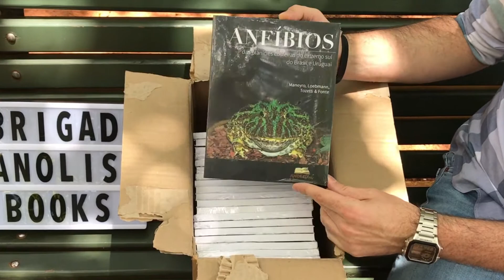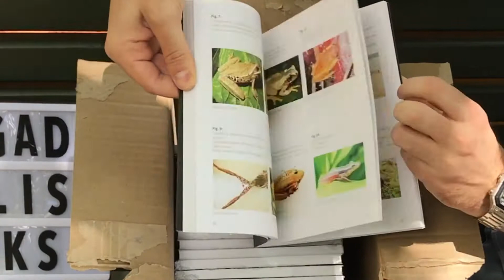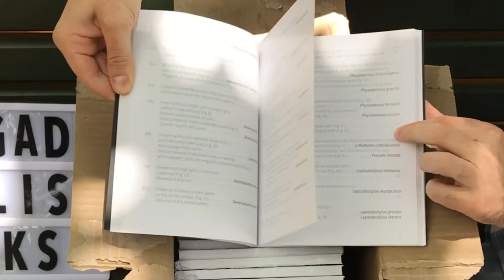A MAIS NOVA PARCERIA DA BIOTROPICA COM ANOLIS BOOKS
Temos a honra de apresentar como parceira oficial da Biotropica a editora e livraria: Anolis Books.

A Anolis já apoia a Biotropica nos cursos presenciais de herpeto desde a primeira edição em 2017.

Mas agora a parceria cresceu! A Anolis Books nos enviou 70 livros relacionados à fauna. Estes livros sorteados nas nossas redes e distribuídos para alunas e alunos da Biotropica na hora de suas renovações da assinatura anual do Mecanismo IRF.

Nesse momento temos turmas completando um ano já com a gente e que terão a oportunidade de renovar suas assinaturas com condições especiais e ainda ganhando livros.

Anolis Books, nós da Biotropica estamos muito felizes e empolgados com essa nova fase da nossa parceira!

A Anolis vende seus livros através de uma loja virtual que você pode visitar clicando no link da bio no Instagram da @anolisbooks ou clicando

Livros teóricos nacionais e internacionais, guias de campo e muito mais! Visite o site e confira!